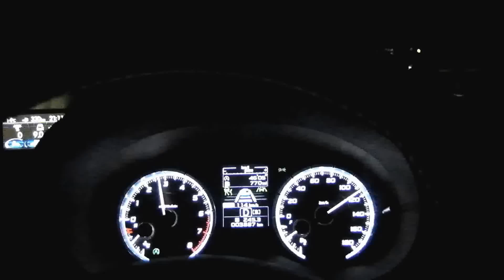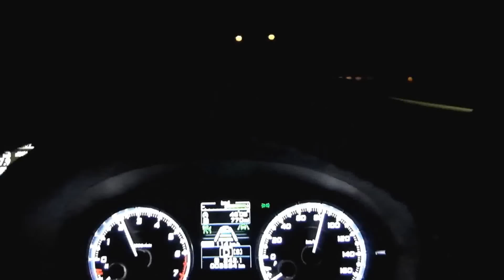【スバル/レヴォーグ】アイサイトVer.3インプレッション！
スバルのレヴォーグに搭載されているアイサイトVer.3
クルーズコントロールに自動ブレーキ、さらにはレーンキープが追加され、高速はほぼ自動運転状態！
試しに、手放しで試してみたが、ちょいちょいはハンドル動かさないと警告が出る。